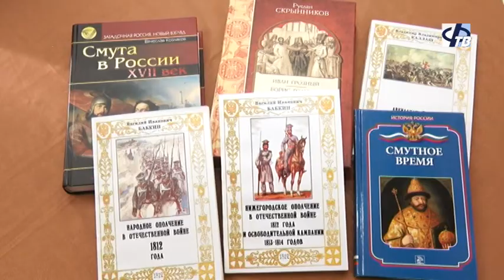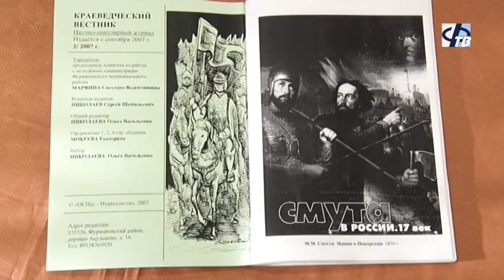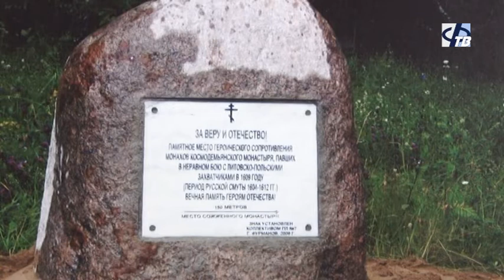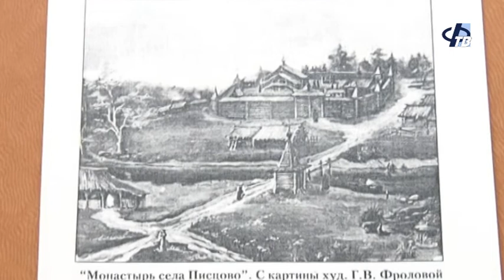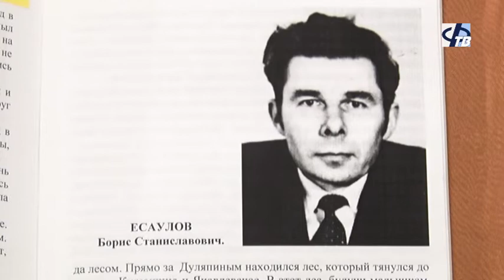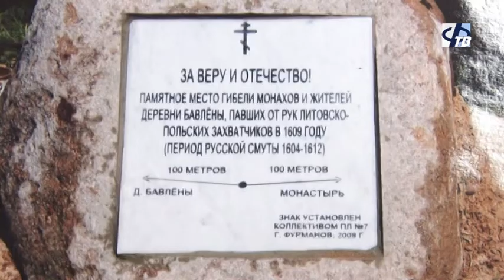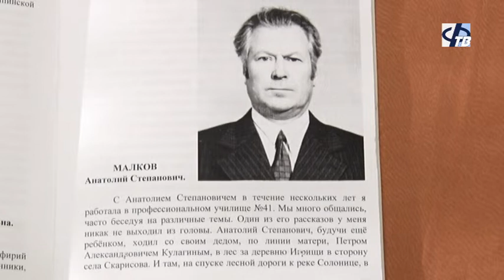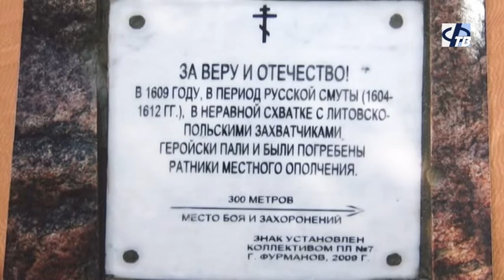Телеэкскурсия: наш район в смутное время.